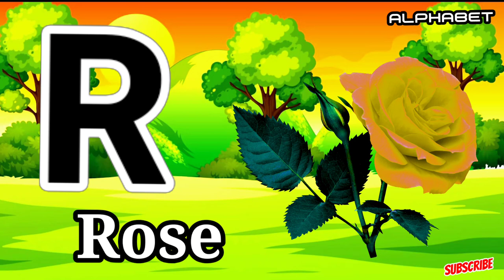a for apple l abcd I a for apple b for ball I abc song I abcd song for kids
Hi Friends
Your qureey:
abcd
abcd song
abc
abcd cartoon
abcd rhymes
abcd padhne wala
abc song
abcd video
abcd abcd
abcdefu
alphabet
alphabet abc
alphabet hindi
alphabet

abcd
a for apple b for ball
abc song
abcd song
nursery rhymes

song,abc song
for
children,sounds, animation, cartoon, songs,
preschool,al
phabets, rhymes, nursery rhyme,children, kids,
school, A
kids,abcd
DOLL
boby,abc, video, videos, peom, playschool,
hindi
Cat, ABC
Song
With Image | Alphabets For Kids | ABCD
Alphabets | A